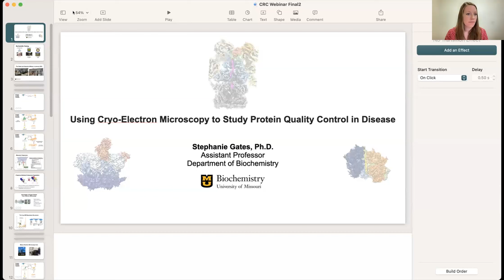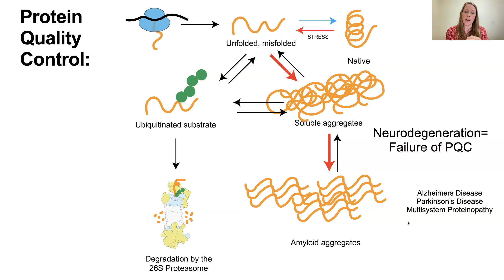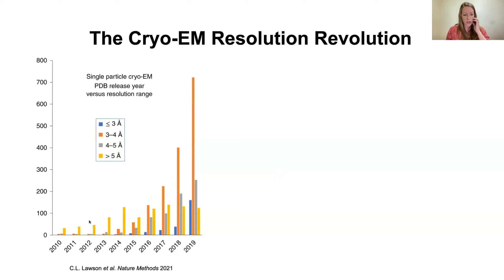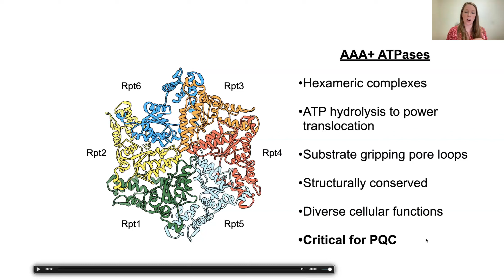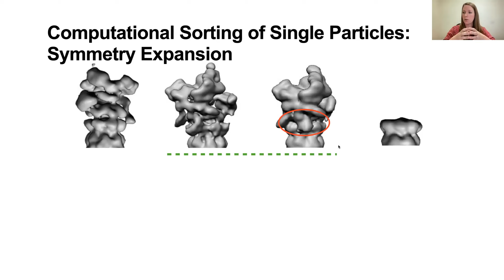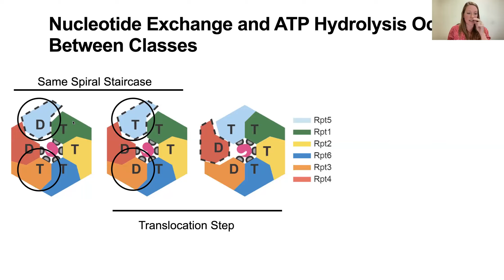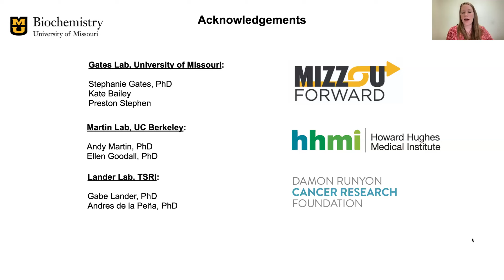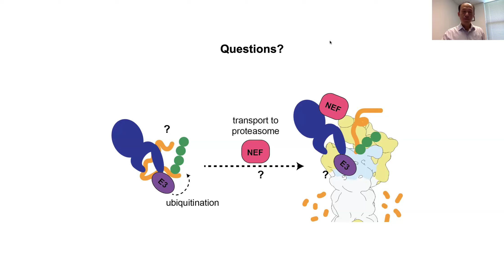Using cryo-electron microscopy to study protein quality control in disease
Presented by Stephanie Gates, associate professor of biochemistry, April 20, 2023.